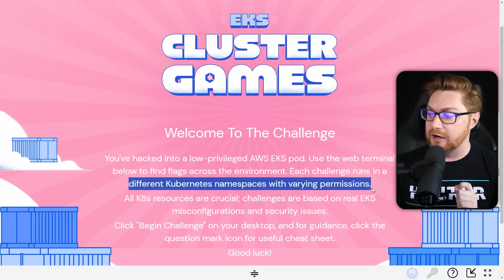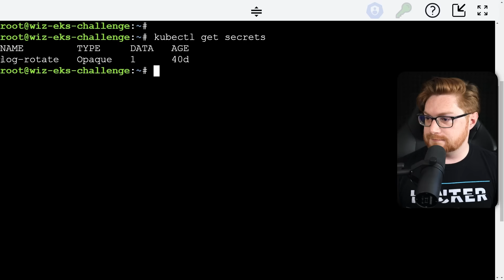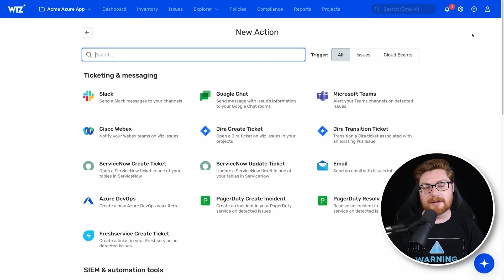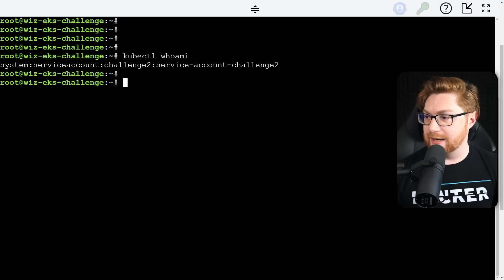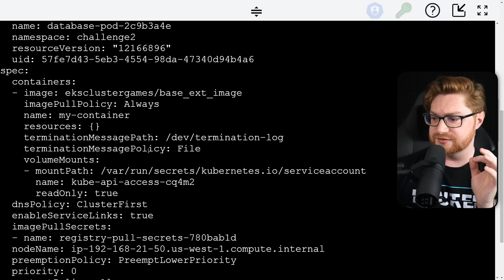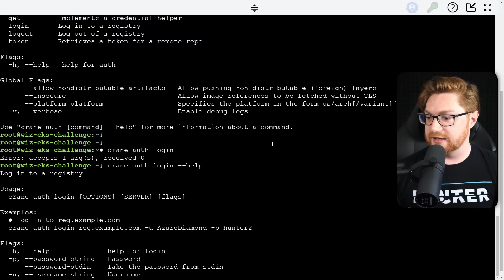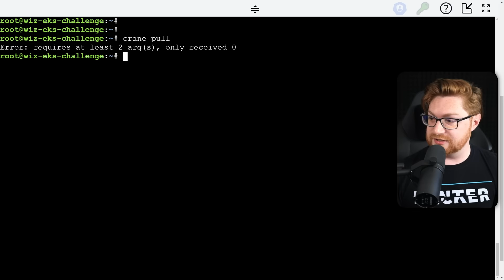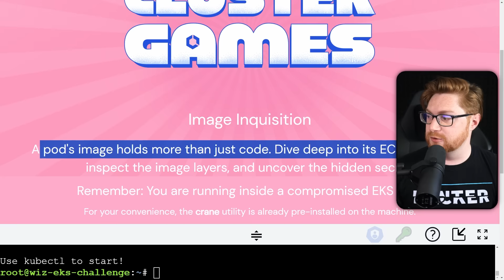Learn to Hack AWS & Kubernetes Clusters (for free)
|| Get the big picture of your security posture across your entire cloud environment with Wiz and their Cloud Native Application Protection Platform

Free Cybersecurity Education and Ethical Hacking